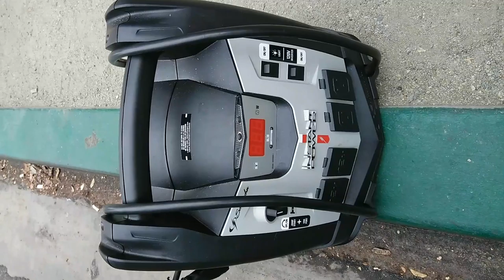FLAT TIRE - STORY OF MY LIFE